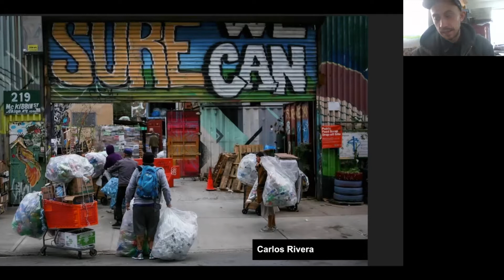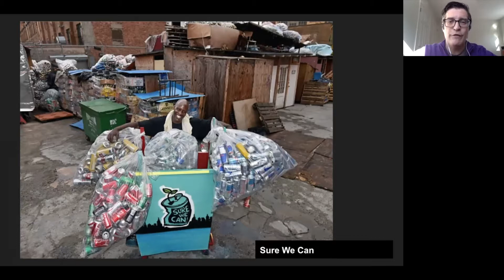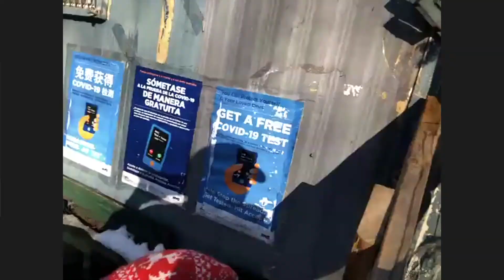Canners, Compost, Community, Art: A Special Peek Inside Sure We Can | Episode 175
You may have seen people collecting cans and bottles, dependent upon the few cent deposit for their livelihood. For the past 10 years, Sure We Can has provided a sustainable and safe space for this community to thrive. The non-profit organization is not only a recycling center, but also an art space, community center, garden, composting facility, and a place for the local community to learn about sustainability. Join us as we chat with executive director Ryan Castalia and take a virtual tour through this incredible facility in Brooklyn, where we may even get to meet a canner or two to hear their stories.